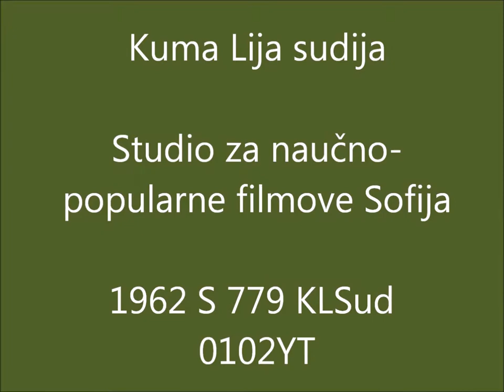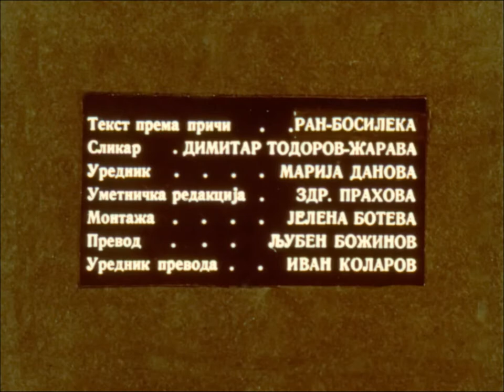9324 Video 0102YT 1962 S 779 KLSud Kuma Lija sudija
9324 Video 0102YT 1962 S 779 KLSud Kuma Lija sudija Dijapozitivi film role Glazba (Bulgarian Trap Music )  Studio za naučno-popularne filmove Sofija